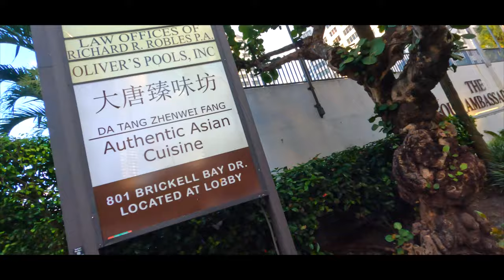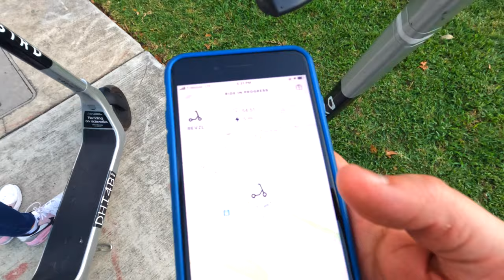Scooters in Brickell - Miami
Chris y Stephanie paseando en Scooter por las calles de Brickell en Miami